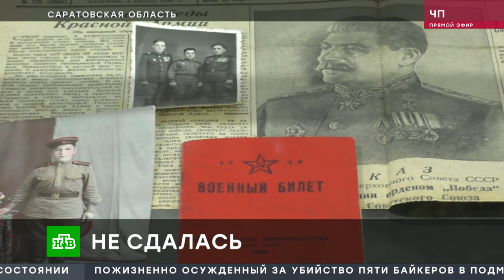Мошенники обманули ветерана Балаковский репортер для НТВ